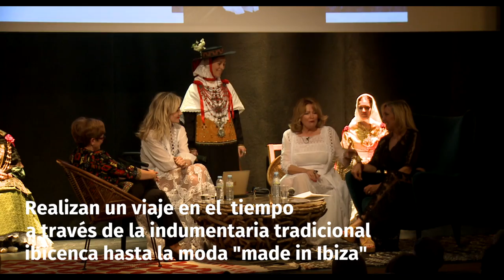CHARO RUIZ CAN JERONI